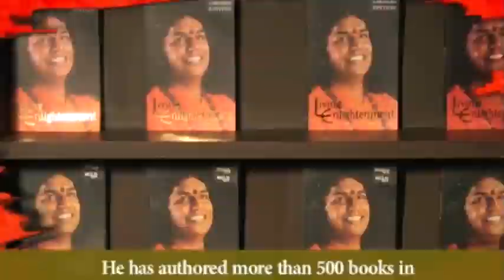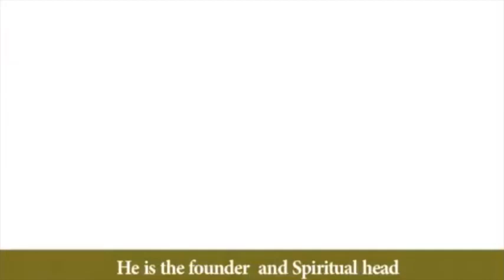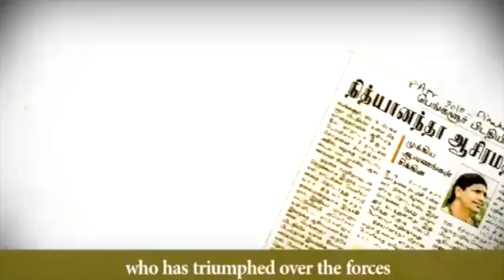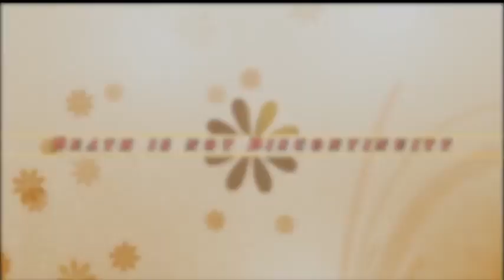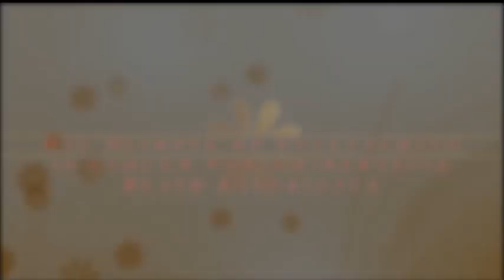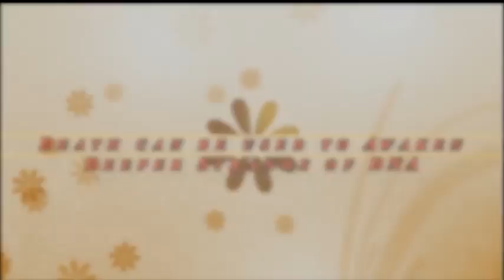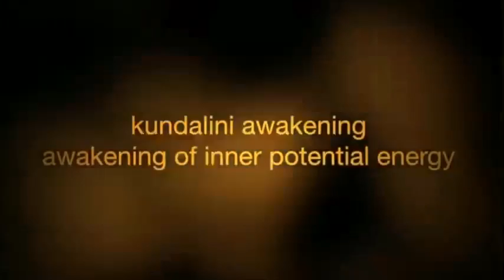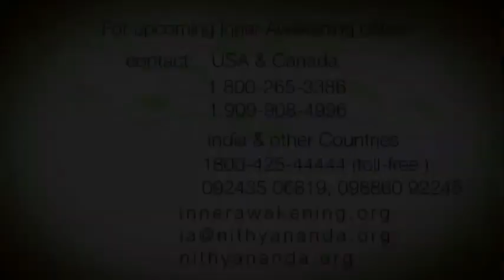Death Experience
Introduction to the Life and Teachings of Paramahamsa Nithyananda: Death Experience.

Taken from the numerous and essential discourses delivered by rare living Incarnation Paramahamsa Nithyananda (Swamiji), this video presents the most powerful talks on the theme of death experience.